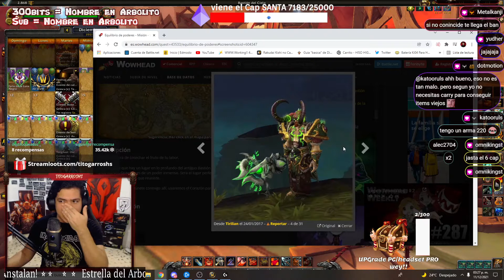✨Aprovecha Reputaciones para EQUILIBRIO DE PODERES✨(paseo del tiempo LEGION)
una recomendacion rapida para esas personas que quieren sacar equilibrio de poderes! una cosa mas que hacer en wow! si estas aburrido y tener una apariencia distinta para tu arma! o druida!
Recuerda seguirme por mis directos y unirte a la comunidad de discord!

checa la apariencia del arma que obtendrias si haces equilibrio de poder en wow head